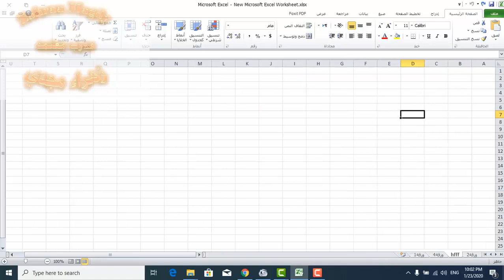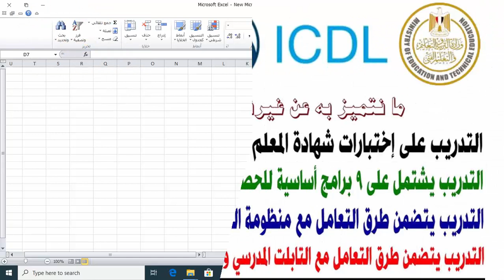شرح معادلات اكسيل ICDL_Teacher واجهة عربي لبرنامج Excel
شرح معادلات اكسيل واجهة عربي لبرنامج Excel
 واجهة عربي ICDL_Teacher
إعداد المدربة المتميزة
Zahraa Magdi
مدربة معتمدة تربية وتعليم